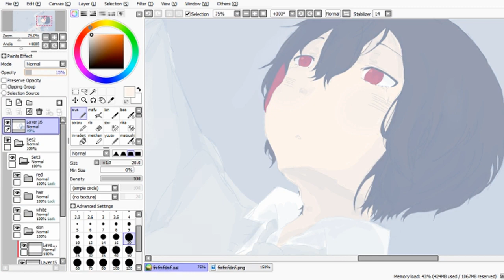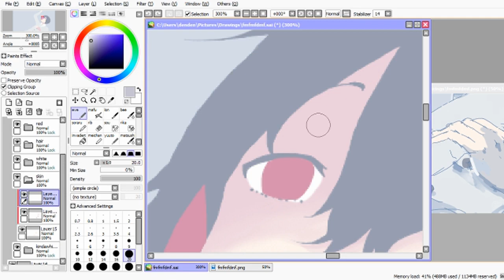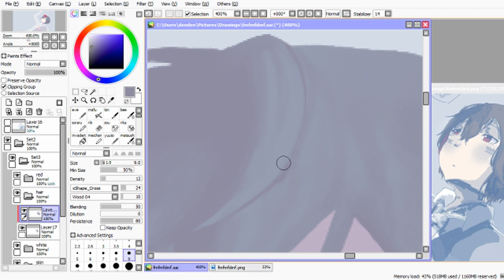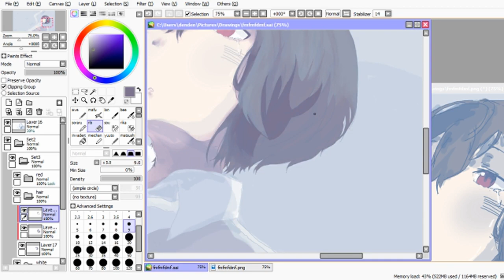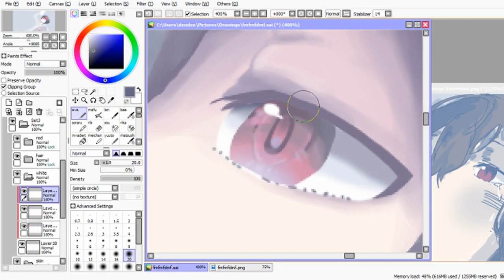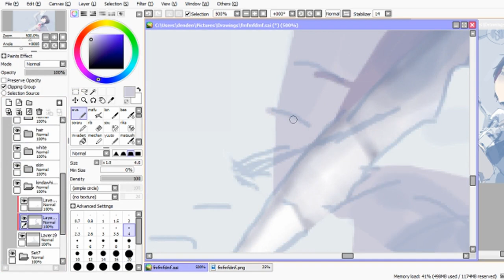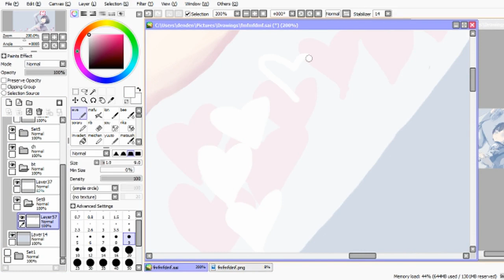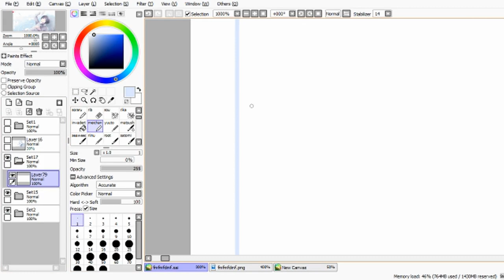【SPEEDPAINT】恋と微炭酸ソーダ⁄まふまふ【描いてみた】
1. あの夏が飽和する
2. secret base
3. RAIN